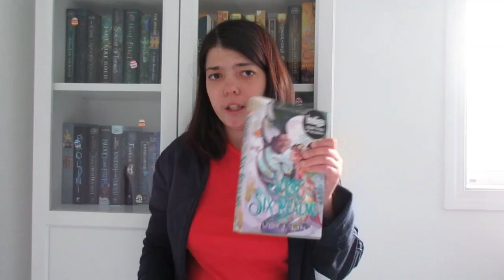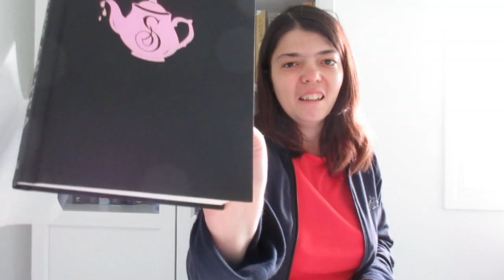JUNE TBR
Hello, everyone! Today, we'll be talking about my June TBR! Also, my newest book has been released today!!! Grab your copy!